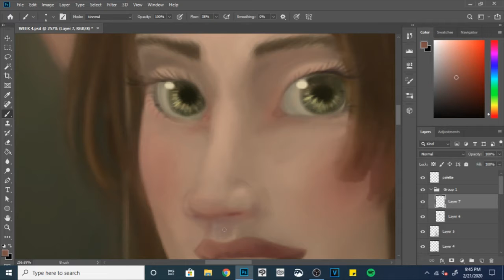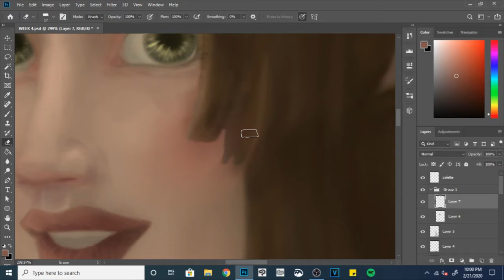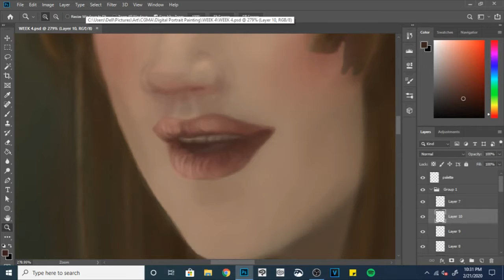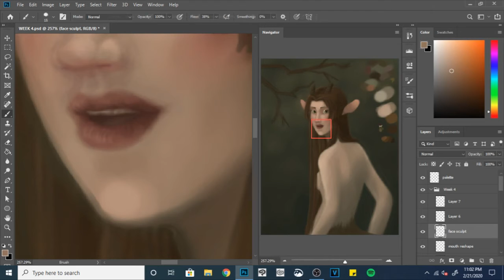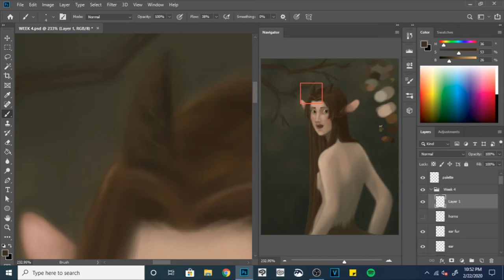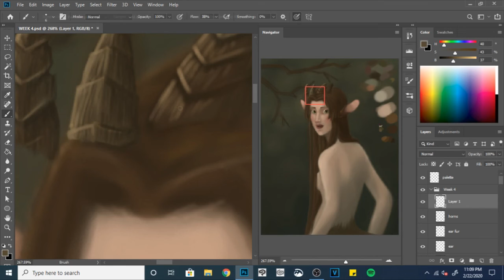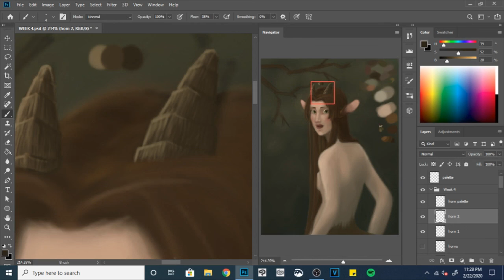Feya Week 4 Timelapse